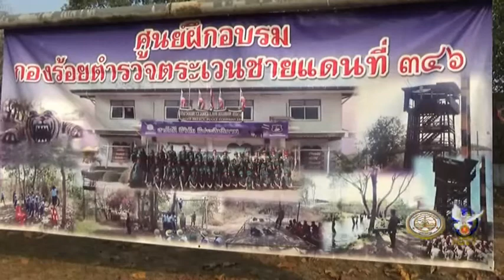08 01 63 โรงเรียนแม่สอดจัดกิจกรรมการเข้าค่ายลูกเสือ – ยุวกาชาด ประจำการศึกษา 2562